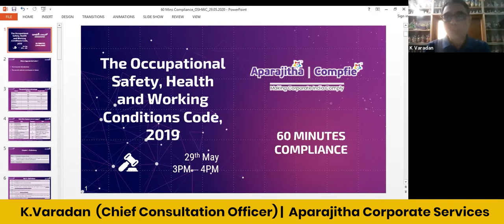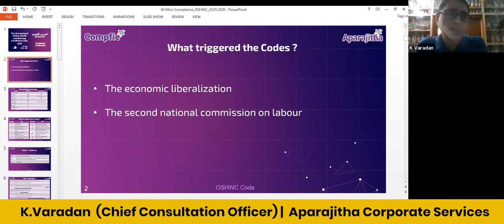The Occupational Safety, Health and Working Conditions Code - 60 Minutes Compliance - Part 1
The Second National Commission on Labour gave its report in 2004 suggesting labour reforms.  There was no much progress in the next ten years.  The process was expedited in the year 2014.  Subsequently, it was decided to have four labour codes in the place of 44 existing central legislations. The Occupational Safety, Health and Working Conditions Code is one of the 4 crucial codes which is been introduced but yet to be passed.

Our Compliance expert Mr. K Varadan aims to discuss the highlights of the Occupational Safety, Health and Working Conditions Code

60 Minutes Compliance Webinar is an interactive platform to discuss and get insights on the major current Compliance changes, non-compliance implications, various compliance's & trends amongst the organizations and case studies on how the corporate world would have to adapt to these applicable changes.